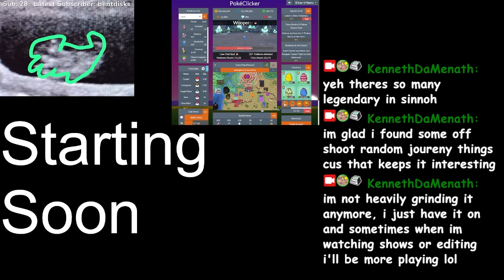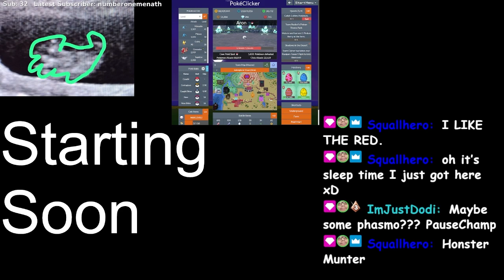Feels like Holes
-Originally streamed Aug 21 2023-

Also if you want to help the channel consider doing translations and captions!